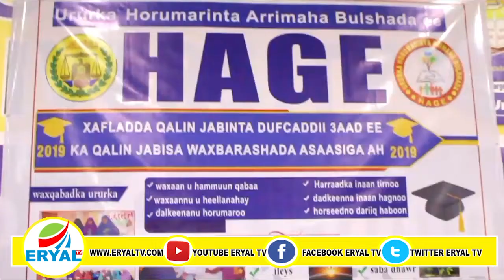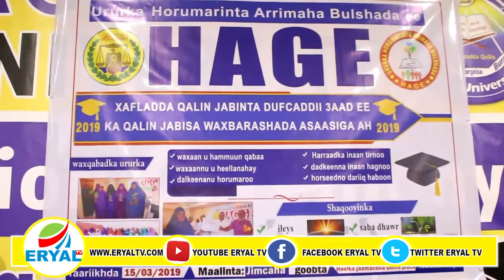Burco Ururka Horumarinta Arimaha Bulshada Ee Hage Oo Munaasibad Uqabtay Arday Ay Waxbareen sax